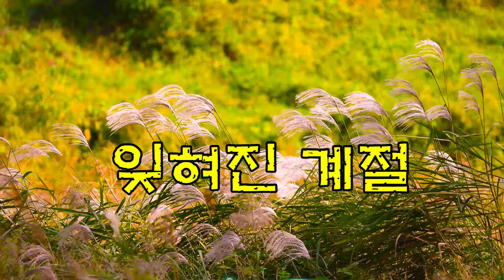잊혀진 계절 이 용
10월 의 마지막 날 엔 언제나 잊혀진 계절을 떠올립니다.
잊혀진 계절  이용
지금도 기억하고 있어요.
시월의 마지막 밤을.
뜻모를 이야기만 남긴 채
우리는 헤어졌지요.
그날의 쓸쓸했던 표정이
그대의 진실인가요.
한마디 변명도 못하고
잊혀져야 하는 건가요.
언제나 돌아오는 계절은
나에게 꿈을 주지만.
이룰 수 없는 꿈은 슬퍼요.
나를 울려요...

나를 울려요...